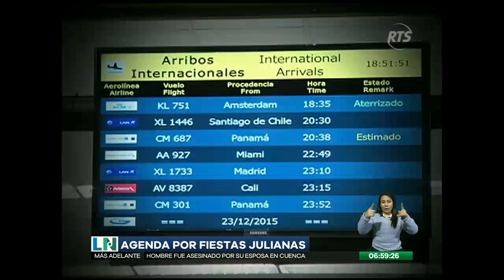Presentan la agenda de eventos por las Fiestas Julianas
El anuncio fue hecho por las autoridades del Ministerio de Turismo

Las celebraciones estarán llenas de muchas sorpresas, premios, sabor y sobre todo de mucha tradición Porteña.